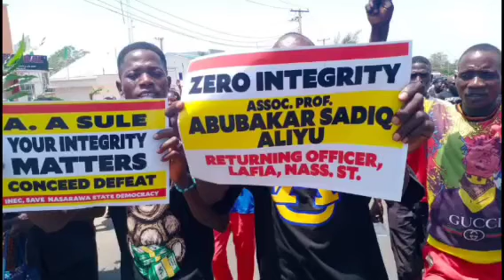Don’t Steal People’s Mandate From Them,Peter Obi Reacts To Nasarawa Women’s Protest Against...